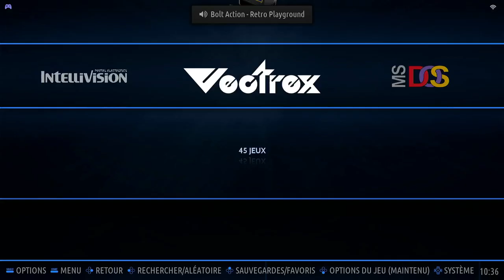Vecmania: Star Fire Spirits Vectrex Emulated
Vecmania: Star Fire Spirits
Vectrex | Emulated